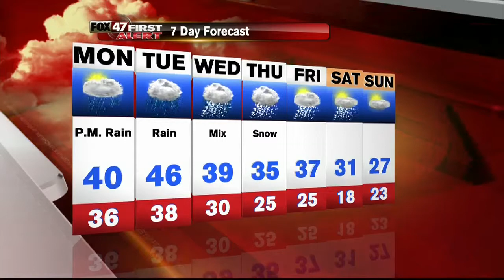Claire's First Alert Forecast: 12/21